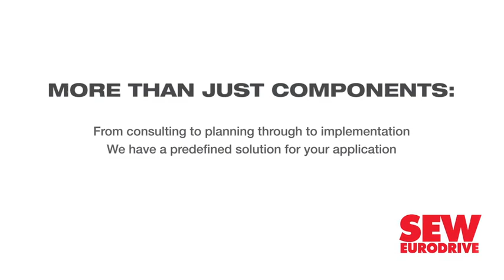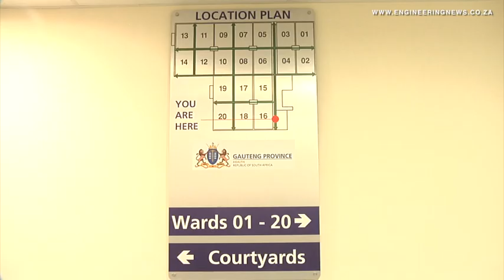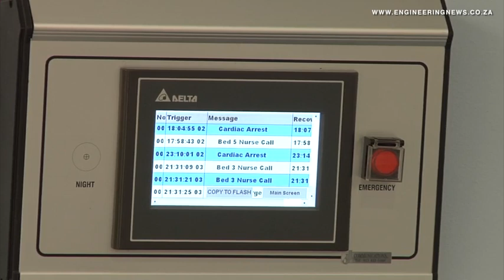Bara500 ICU hospital handed over after six months of construction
With the surge in hospital admissions brought about by the global Covid-19 pandemic, the Gauteng departments of Health and Infrastructure Development embarked on a project to increase its ICU capacity through a national refurbishment and additional build programme. Enza Construction was commissioned to complete the design and construction of the new Bara500 Covid-19 facility. Creamer Media contributing editor Donna Slater tells us more.